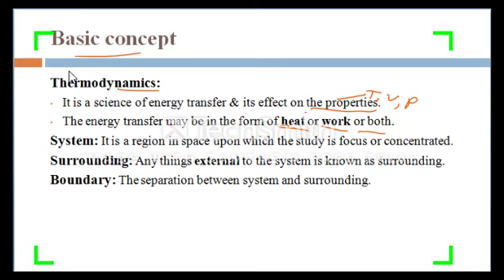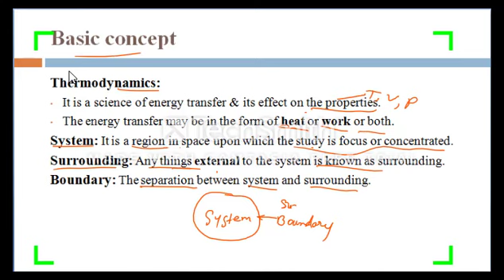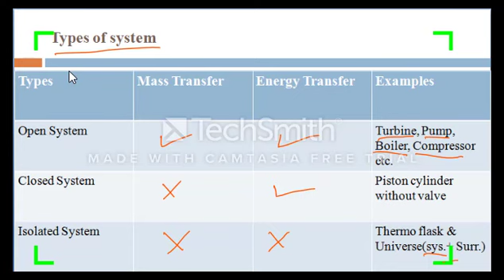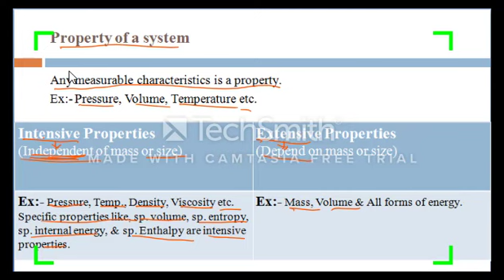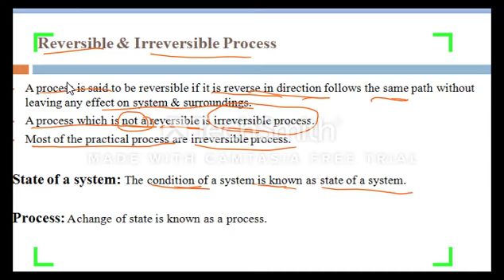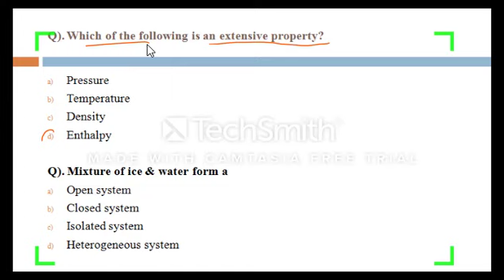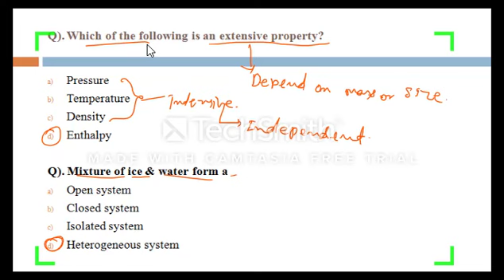Thermodynamics(Basic Concept), Mechanical Engineering for SSC-JE/ESE/PSU Exam.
Basic concept of Thermodynamics
Part-01